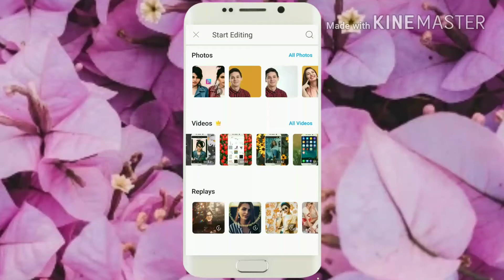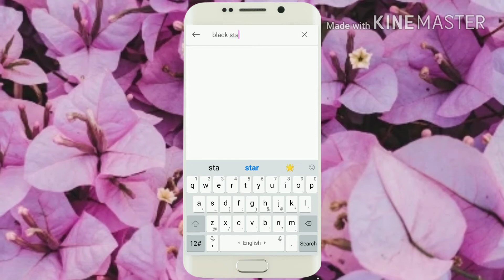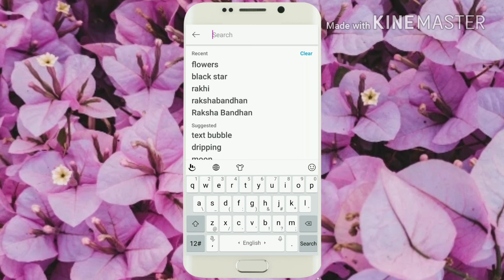Raksha Bandhan Editing | PicsArt Tutorial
Sorry😔 because some issues, now song muted.

क्षमा करें 😔क्योंकि कुछ समस्याएँ हैं, अब गीत म्यूट कर दिया गया है.

धन्यवाद 🙏

Leave any future  video ideas you would like to see in the comments below!